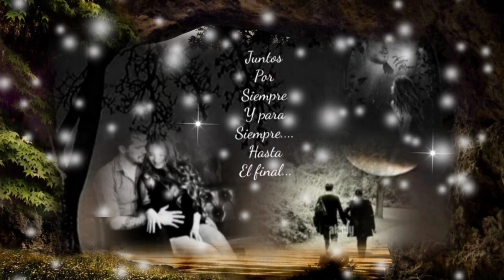HOY ME DICES PERDÓNAME YO NO TE QUIERO MI CORAZÓN ES DE OTRO - LOS TEMERARIOS (serge djbcmx)